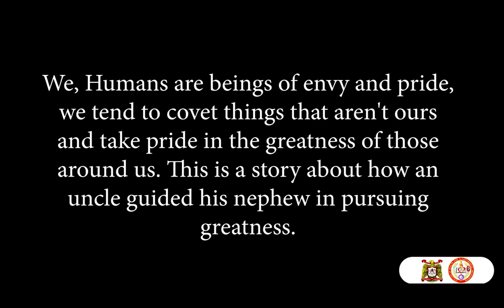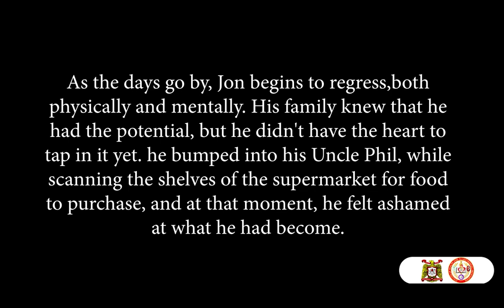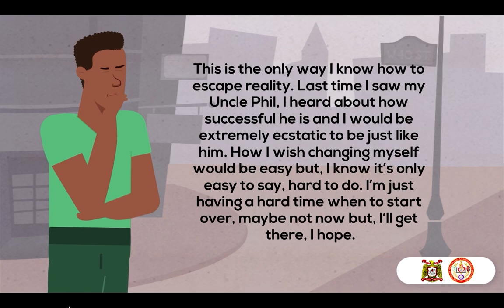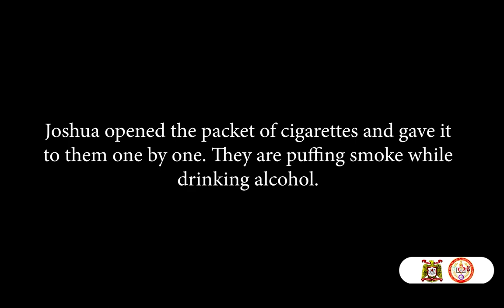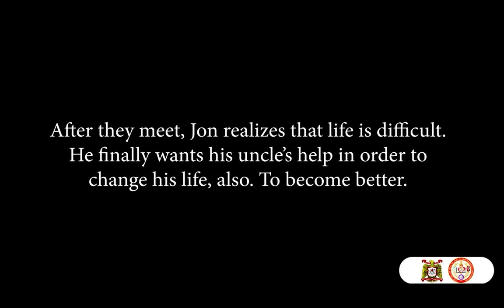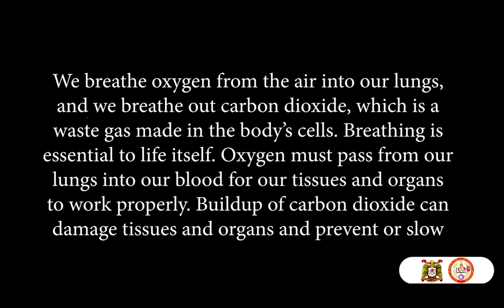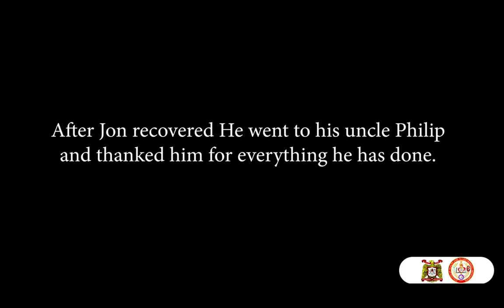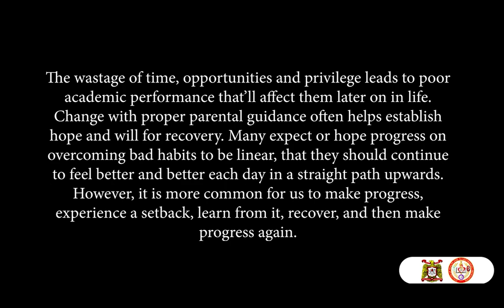1: PHIL (The Lower Respiratory Tract)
BSN 1R: TEAM DELIGHT